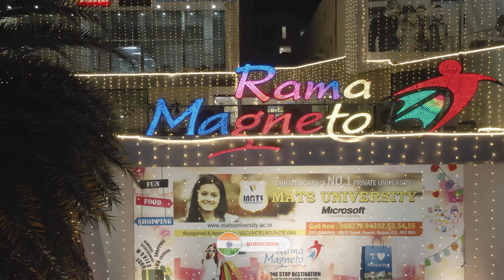Diwali 2022 | Rama Magneto Mall | Bilaspur | Chhattisgarh